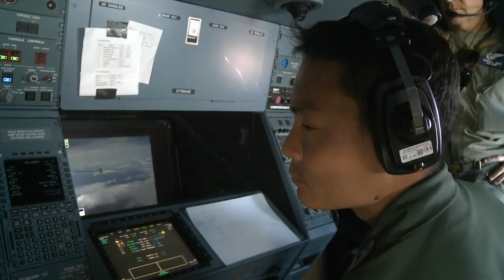Exercise Cope North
Seven F/A-18A Hornets, E-7A Wedgetail, KC-30A Multi-role Tanker and a C-130J Hercules along with 230 Air Force personnel participated in a world-class air combat and surveillance training in the skies above Guam from 4 -- 15 February as part of Exercise Cope North Guam 2013.
Exercise Cope North Guam aims to cultivate regional ties and seeks to enhance Australia's interoperability with the armed forces of Japan and the United States of America.
The bilateral exercise is designed to enhance joint operational capability alongside military aircraft from the United States Air Force (USAF) and Japanese Air Self-Defence Force (JASDF). During Cope North 2013, participating forces will train together to improve coalition strike capabilities against transnational terrorist threats.
This is the second time the Royal Australian Air Force has participated in Cope North Guam. The exercise provides a quality venue to develop multilateral interoperability and coalition procedures in humanitarian assistance and disaster relief, air power missions, to include air superiority, close air support, interdiction, electronic warfare, tactical airlift, aerial refuelling and airborne command and control.